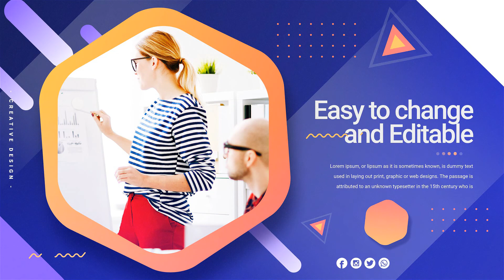Business Planning Slideshow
New original business themed template will help you to make original corporate slideshow, office presentation or business plan video demonstration a few clicks.

Hi everybody! Let me introduce smart and clean template to making presentation or video promotion for your company or corporation. Make creative and modern business opener or trend corporate presentation in original style a several minutes. Let your company one more chance will be more exciting, powerful and professional!!! Make original advertisement or slideshow for any event or promotion to your corporation.

This After Effects template is suitable for presenting your achievements images or videos as well as any business media. This project is clean and simple and contains a variety of beautiful slide designs and it can be also used to present any occasion media: employment, vacation gallery, photo albums, anniversary, birthdays, job places presentation or other any special events.

Business Planning Slideshow is a high quality, well organized and easy customizing template. Just drop your image or video, edit the text, add audio and enjoy result!